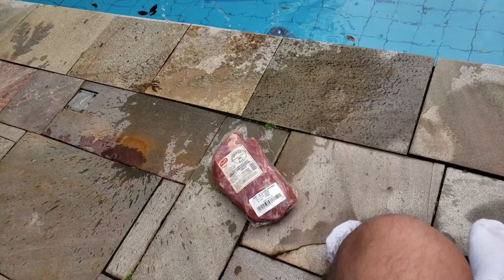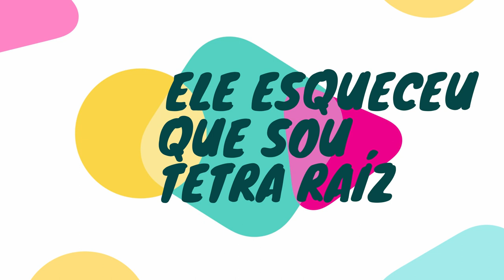TROLLEI ele no SHOPPING LOTADO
COMPARTILHE NO WHATSAPP HEIN